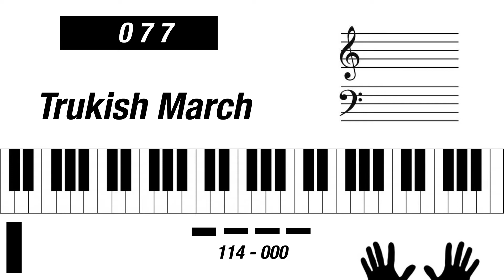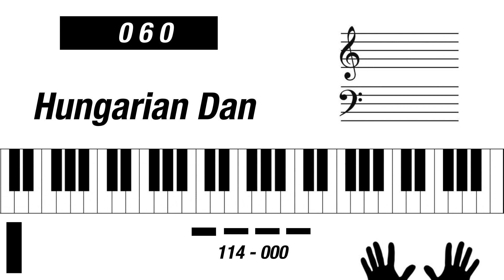Casio Ctk 2400 song bank dance no 5 Piano bank